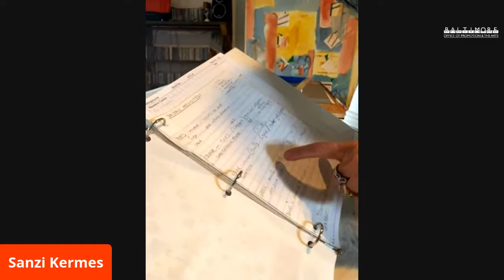Baltimore Open Studio Tour 2020: Sanzi Kermes (Textiles)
Lunch Live! Inside the Artist Studio with Kirk Shannon-Butts, Public Art and Curation Manager at Baltimore Office of Promotion & The Arts